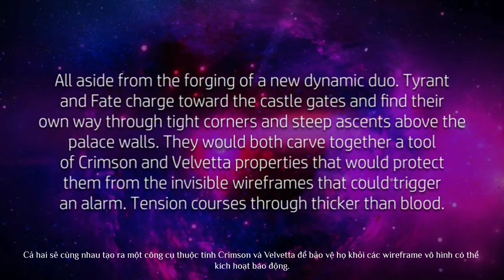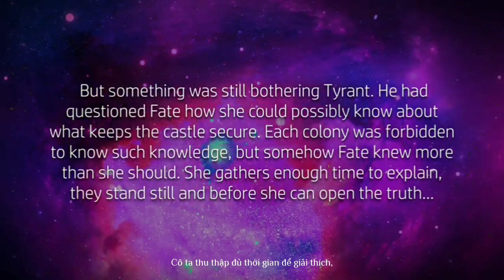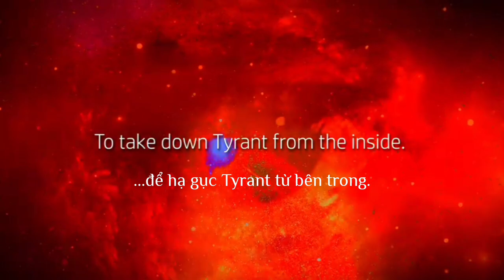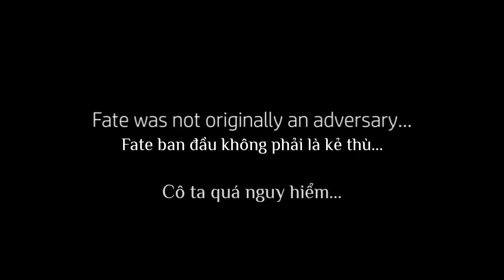IRIS - The Story Of Vegala | CHAPTER SEVEN: Too Dangerous (Vietsub)